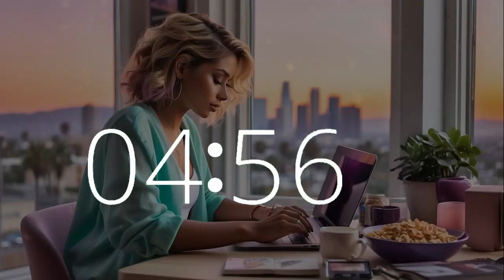10 minute timer with chill music to celebrate Cereal Day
Experience the tranquility of Cereal Day with our 10-minute timer, featuring tranquil lofi harmony and a gentle 10-second warning alarm. Picture yourself in the serene Californian setting, enjoying a bowl of cereal while attending to your tasks. At Techtonic Grooves, we cultivate a dynamic space where chill lofi music enhances productivity and sparks creativity. Explore our innovative soundscape blending technology and music, tailored for work, study, or relaxation. Embark on a melodic journey from Silicon Valley to California's rich musical landscape. Whether coding or brainstorming, let Techtonic Grooves inspire your endeavors.